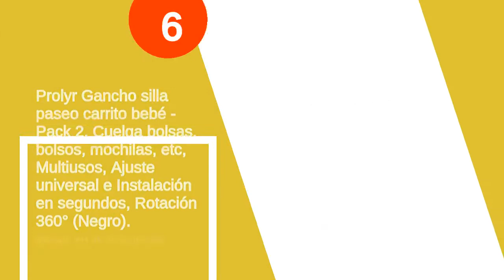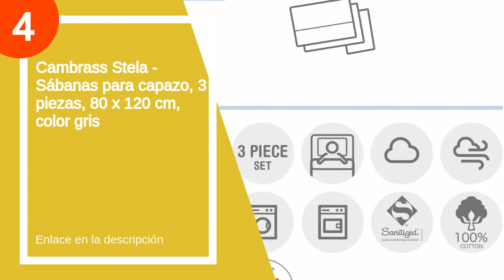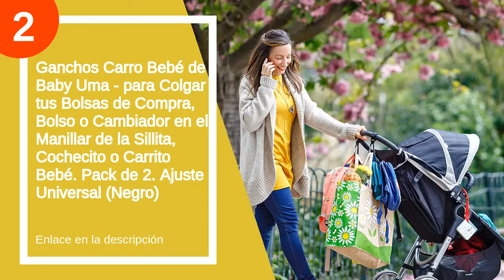Las 7 mejores sabanas carrito bebe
✋  Aquí están las 7 mejores sabanas carrito bebe disponibles en el mercado.

??? ENLACES DE COMPRA SABANAS CARRITO BEBE ???

7) PEKITAS Sábana 75x33cm / 72X33cm Ajustable para Colchón Capazo/Carro/Cochecito de bebé para Niños y Niñas con Elástico Se Adapta a Julius Zöllner, Träumeland, Alvi, FabiMax

6) Prolyr Gancho silla paseo carrito bebé - Pack 2, Cuelga bolsas, bolsos, mochilas, etc, Multiusos, Ajuste universal e Instalación en segundos, Rotación 360° (Negro).

5) Babyline FUCABLA - Funda Capazo Hipoalergénica Y Suave. Transpirable. Cubrecuco. Funda Capazo Interior. 100% Fabricación Española (Blanca Piqué), Color Blanco, 90 x 40 cm

4) Cambrass Stela - Sábanas para capazo, 3 piezas, 80 x 120 cm, color gris

3) Sábana ajustable algodón para Capazo/carro, 35x80x7 cm, color beige

2) Ganchos Carro Bebé de Baby Uma - para Colgar tus Bolsas de Compra, Bolso o Cambiador en el Manillar de la Sillita, Cochecito o Carrito Bebé. Pack de 2. Ajuste Universal (Negro)

1) Jané Gancho Multifuncional para Silla de Paseo, Duradero y Resistente, para Bolsas de la Compra

00:00 - Intro
00:08 - 7) PEKITAS Sábana 75x33cm / 72X33cm Ajustable para Colchón...
00:44 - 6) Prolyr Gancho silla paseo carrito bebé - Pack...
01:05 - 5) Babyline FUCABLA - Funda Capazo Hipoalergénica Y Suave.
01:52 - 4) Cambrass Stela - Sábanas para capazo, 3 piezas,...
02:23 - 3) Sábana ajustable algodón para Capazo/carro, 35x80x7 cm,...
03:21 - 2) Ganchos Carro Bebé de Baby Uma - para...
04:26 - 1) Jané Gancho Multifuncional para Silla de Paseo, Duradero...